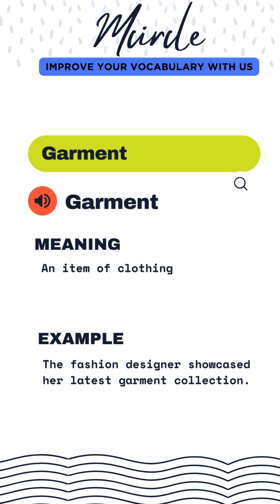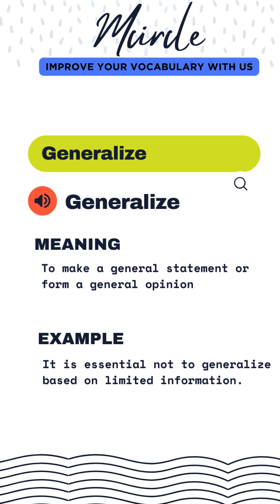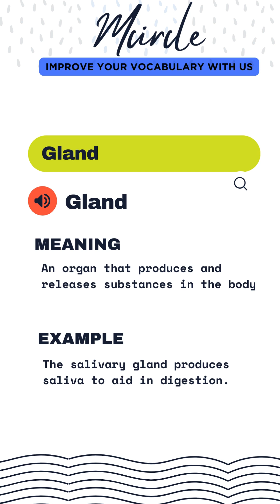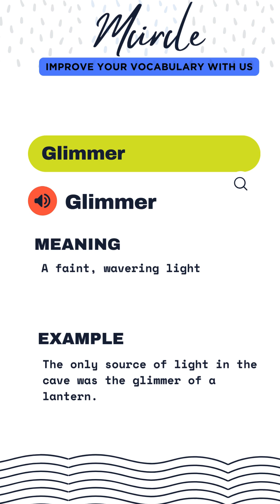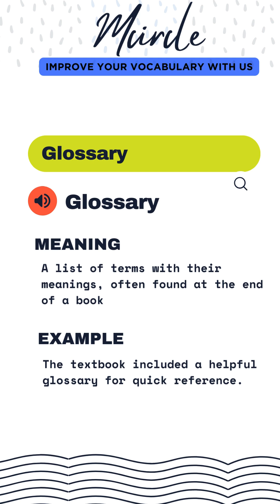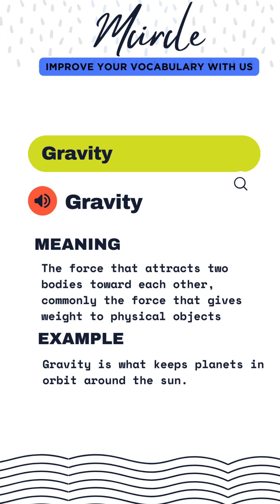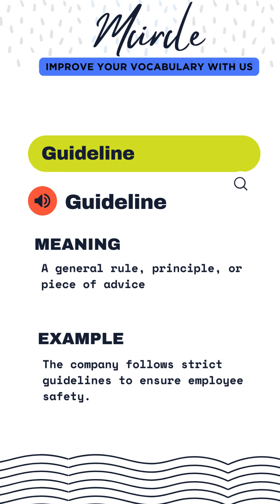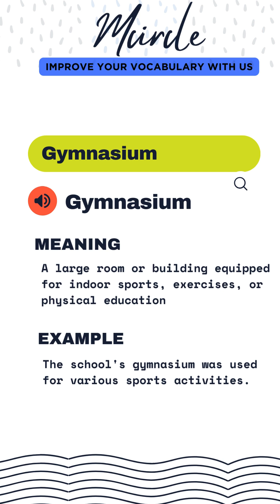All Important words starting from letter G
"Discover the power of 'G' with these all-important words! From grandiose to generous, these words starting with 'G' hold a special significance and are sure to enrich your vocabulary."